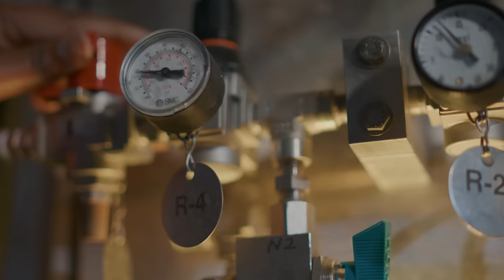Small Steps Lead to Giant Leaps: Doriane Sossou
Food science student Doriane Sossou is taking small steps toward her vision of a more food-secure world.

Whether in the lab or in her classes, Sossou is driven by a deep passion for helping others to lead a better, healthier life.

Take your first step toward your next giant leap at purdue.edu.